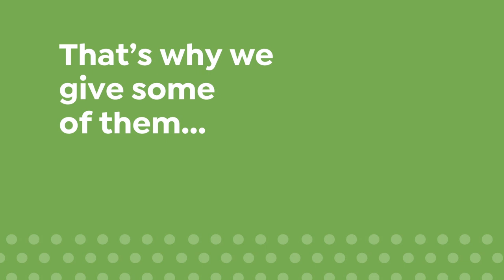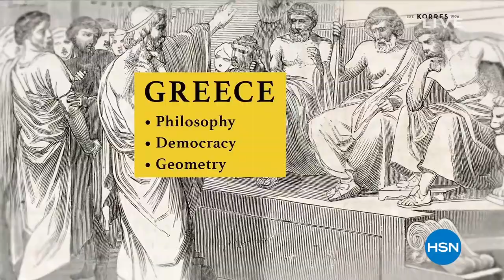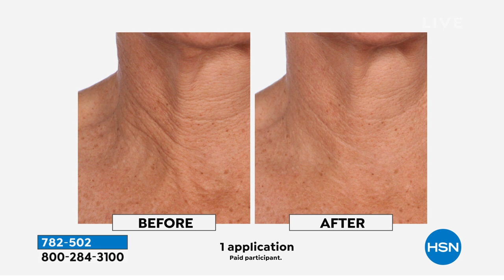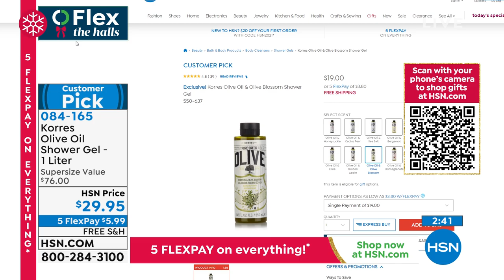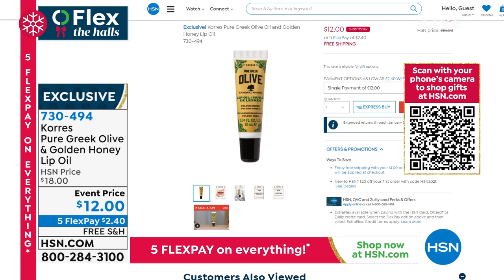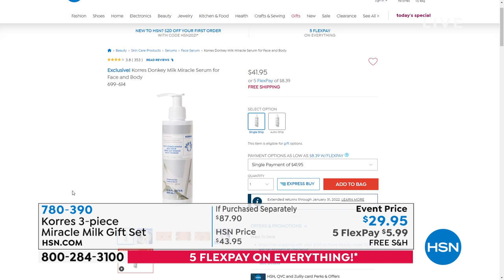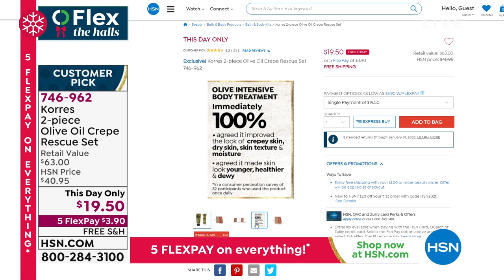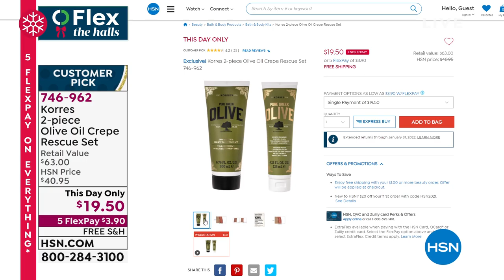HSN | KORRES Beauty Gifts 11.21.2021 - 10 PM